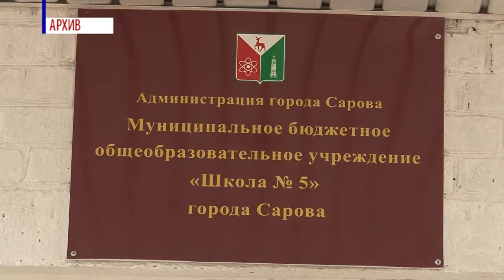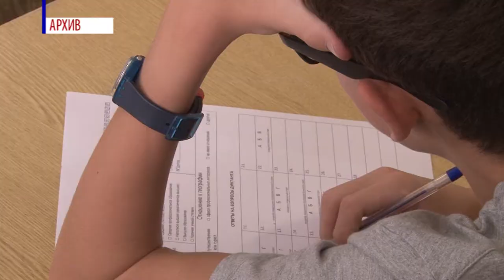Географический диктант. Анонс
11 ноября в Сарове пройдёт географический диктант. По традиции площадкой для его проведения вновь станет школа №5.